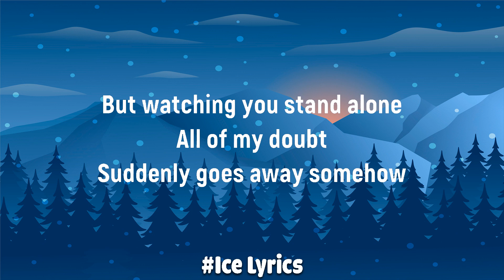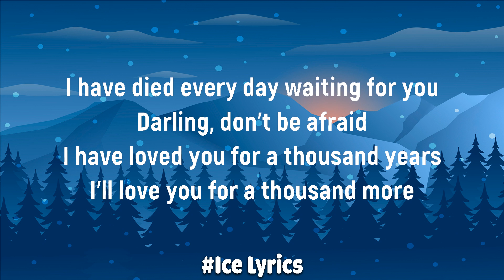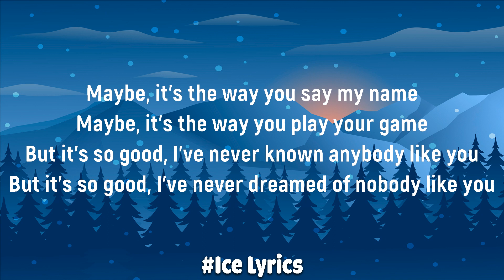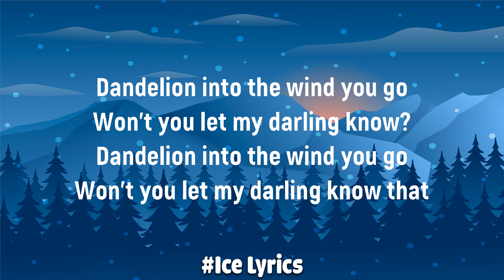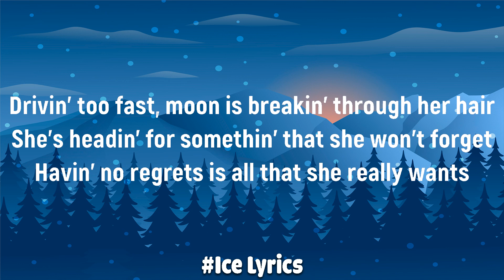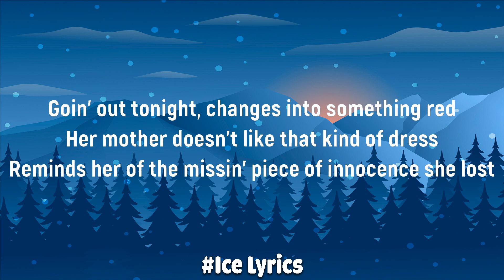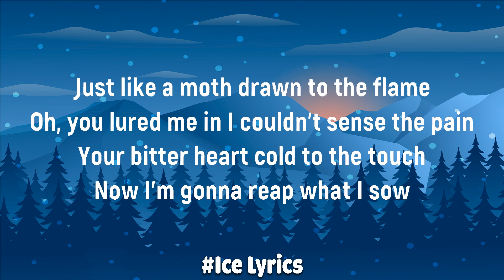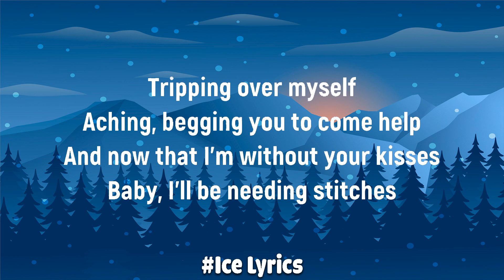Christina Perri - A Thousand Years (Lyrics) | Ruth B, One Direction, Shawn Mendes,… (Mix)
Lyrics

(from "The Twilight Saga: Breaking Dawn - Part 1" soundtrack)